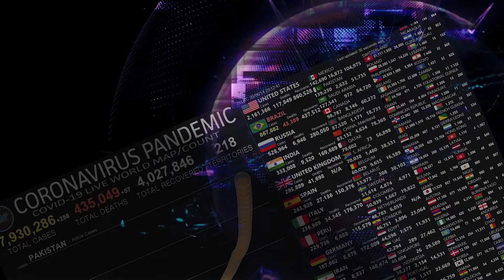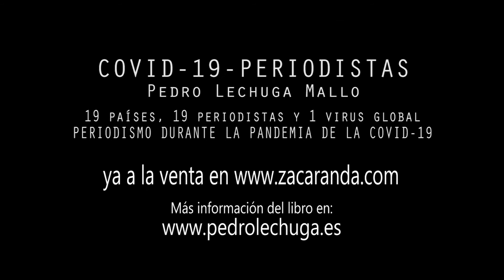'COVID-19-PERIODISTAS': José María Rodero (China)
El periodista español residente en Pekín José María Rodero es uno de los 19 periodistas que participan en el libro 'COVID-19-PERIODISTAS' del autor Pedro Lechuga Mallo.

José María Rodero ha trabajado para medios estatales chinos y como colaborador en varios medios españoles.